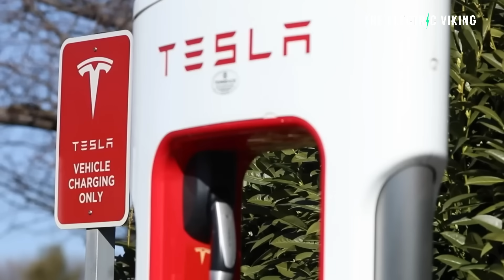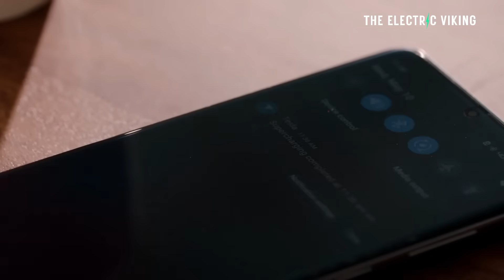Game-Changing Tesla Battery Could DOUBLE Your EV’s Lifespan!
🔋 Tesla is developing a new lithium battery that could double EV lifespan and allow safe charging up to 90% daily. This breakthrough could slash replacement costs and make Tesla EVs last far longer than rivals.